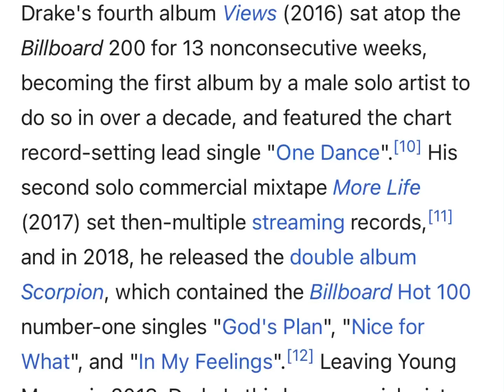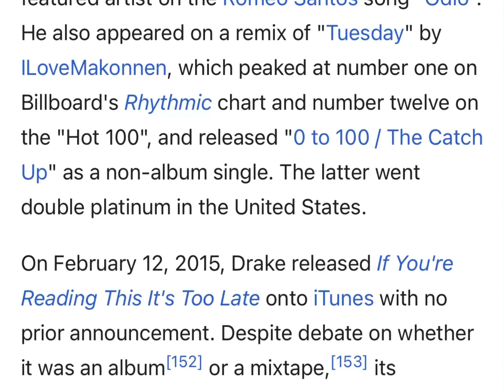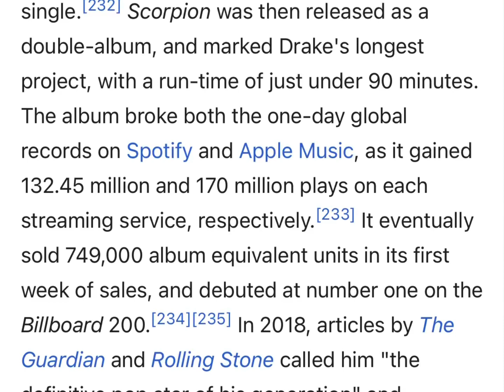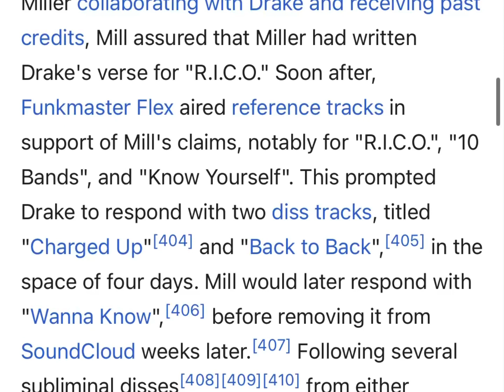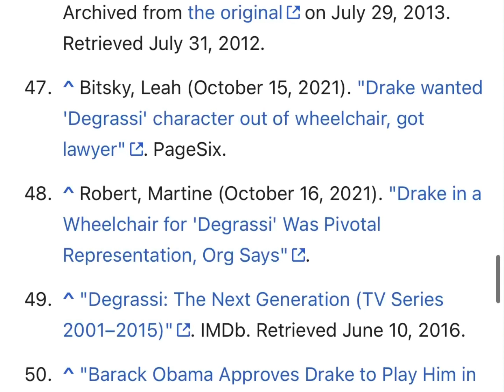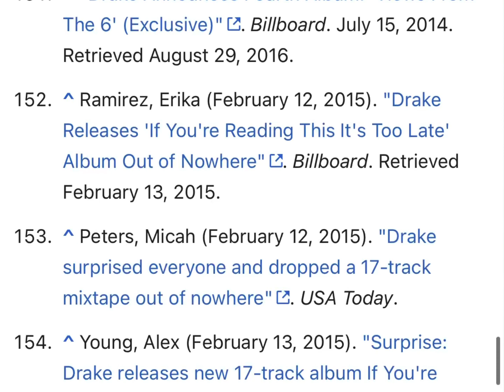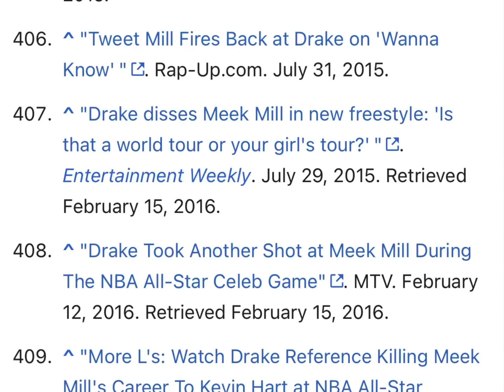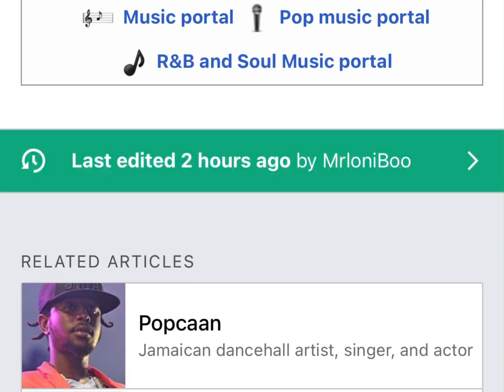December 6, 2021